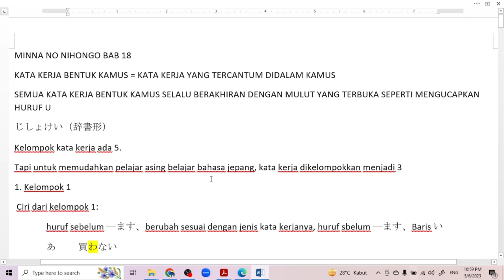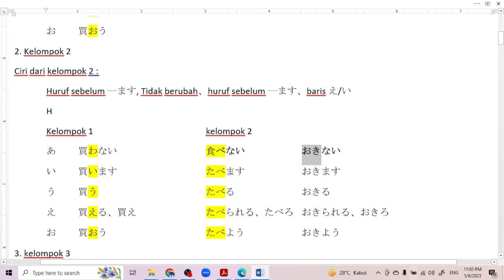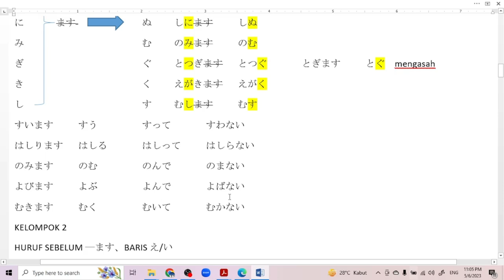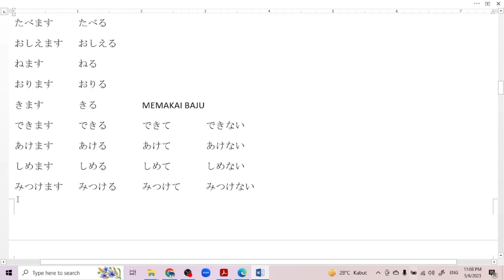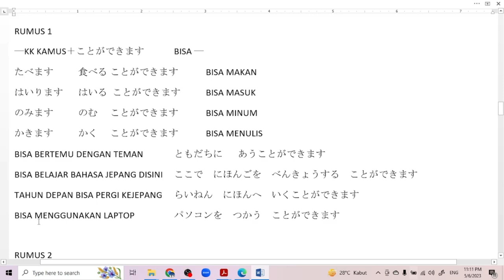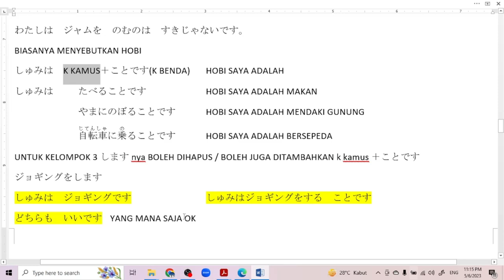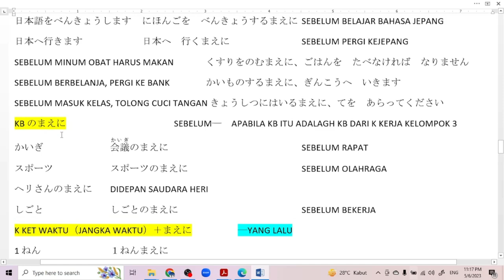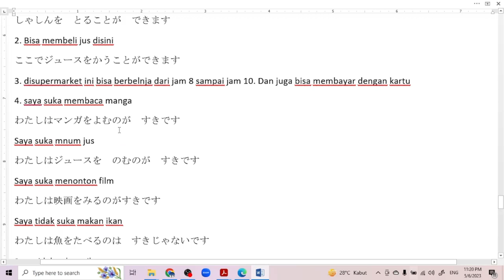Belajar bahasa jepang - minna no nihongo I bab 18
untuk minasan yang ingin bertanya mengenai :
1. Bahasa jepang
2. cara kerja dijepang
3. les privat bahasa jepang
4. meminta soal materi bahasa jepang
silahkan hub

MINNA NO NIHONGO BAB 18
KATA KERJA BENTUK KAMUS = KATA KERJA YANG TERCANTUM DIDALAM KAMUS
SEMUA KATA KERJA BENTUK KAMUS SELALU BERAKHIRAN DENGAN MULUT YANG TERBUKA SEPERTI MENGUCAPKAN HURUF U
じしょけい（辞書形）
Kelompok kata kerja ada 5.
Tapi untuk memudahkan pelajar asing belajar bahasa jepang, kata kerja dikelompokkan menjadi 3
1. Kelompok 1
 Ciri dari kelompok 1:
 huruf sebelum ―ます、berubah sesuai dengan jenis kata kerjanya, huruf sbelum ―ます、Baris い
 あ 買わない
 い 買(か)います,買いながら、かいたい
 う 買(か)う
 え 買える、買え
 お 買おう
2. Kelompok 2
Ciri dari kelompok 2 :
 Huruf sebelum ―ます, Tidak berubah、huruf sebelum ―ます、baris え/い
 H
 Kelompok 1    kelompok 2
        あ 買わない   食べない  おきない
 い 買います   たべます  おきます
 う 買う    たべる   おきる
 え 買える、買え  たべられる、たべろ おきられる、おきろ
 お 買おう    たべよう  おきよう
3. kelompok 3
Kelompok 3, itu hanya ada 2
 来(き)ます  　 くる こない
 します　 する させる、せざる
Perubahan kata kerja bentuk kamus

Kelompok 1
Huruf sebelum ―ます diganti vocal う、dan ―ます dihilangkan
い    う あいます あう
ち    つ まちます まつ
り    る かえります かえる
び    ぶ とびます とぶ
に 　ます  ぬ しにます しぬ
み    む のみます のむ
ぎ    ぐ とつぎます とつぐ
き    く えがきます えがく
し    す むします むす
すいます すう  すって  すわない
はしります はしる  はしって はしらない
のみます のむ  のんで  のまない
よびます よぶ  よんで  よばない
むきます むく  むいて  むかない
KELOMPOK 2
HURUF SEBELUM ―ます、BARIS え/い
おきます　おいて おく MENARUH KEL 1
おきます　おきて おきる BANGUN KEL 2
―ます　＝　―る
たべます たべる
おしえます おしえる
ねます  ねる
おります おりる
きます  きる  MEMAKAI BAJU
できます できる  できて  できない
あけます あける  あけて  あけない
しめます しめる  しめて  しめない
みつけます みつける みつけて みつけない
KELOMPOK 3
きます  くる
します  する
もってきます  もってくる もってきて もってこない
べんきょうします べんきょうする べんきょうして べんきょうしない

RUMUS 1
―KK KAMUS＋ことができます BISA ―
たべます 食べる ことができます BISA MAKAN
はいります はいる  ことができます BISA MASUK
のみます のむ ことができます BISA MINUM
かきます かく ことができます BISA MENULIS
BISA BERTEMU DENGAN TEMAN ともだちに あうことができます
BISA BELAJAR BAHASA JEPANG DISINI ここで　にほんごを　べんきょうする　ことができます
TAHUN DEPAN BISA PERGI KEJEPANG らいねん　にほんへ　いくことができます
BISA MENGGUNAKAN LAPTOP  パソコンを　つかう　ことができます

RUMUS 2
―K KAMUS ＋ことです
―K KAMUS のが　すきです /　K KAMUS のは　すきじゃないです
わたしは　コーヒーを　のむのが　すきです。
わたしは　ジャムを　のむのは　すきじゃないです。
BIASANYA MENYEBUTKAN HOBI
しゅみは　K KAMUS＋ことです(K BENDA) HOBI SAYA ADALAH
しゅみは たべることです  HOBI SAYA ADALAH MAKAN
  やまにのぼることです HOBI SAYA ADALAH MENDAKI GUNUNG
  自転車(じてんしゃ)に乗(の)ることです HOBI SAYA ADALAH BERSEPEDA
UNTUK KELOMPOK 3 します nya BOLEH DIHAPUS / BOLEH JUGA DITAMBAHKAN k kamus ＋ことです
ジョギングをします
しゅみは　ジョギングです   しゅみはジョギングをする　ことです
どちらも　いいです YANG MANA SAJA OK
 RUMUS 3
―まえに SEBELUM / YANG LALU
KKERJA KAMUS ＋まえに  SEBELUM ―
ごはんをたべます  ごはんを　たべるまえに  SEBELUM MAKAN
日本語をべんきょうします にほんごを　べんきょうするまえに SEBELUM BELAJAR BAHASA JEPANG
日本へ行きます  日本へ　行くまえに   SEBELUM PERGI KEJEPANG
SEBELUM MINUM OBAT HARUS MAKAN   くすりをのむまえに、ごはんを　たべなければ　なりません
SEBELUM BERBELANJA, PERGI KE BANK  かいものするまえに、ぎんこうへ　いきます
SEBELUM MASUK KELAS, TOLONG CUCI TANGAN きょうしつにはいるまえに、てを　あらってください
KB のまえに    SEBELUM―　APABILA KB ITU ADALAGH KB DARI K KERJA KELOMPOK 3
かいぎ   会議(かいぎ)のまえに     SEBELUM RAPAT
スポーツ  スポーツのまえに    SEBELUM OLAHRAGA
ヘリさんのまえに DIDEPAN SAUDARA HERI
しごと   しごとのまえに    SEBELUM BEKERJA
K KET WAKTU（JANGKA WAKTU）＋まえに  ―YANG LALU
1ねん   １ねんまえに
１かげつ  １かげつまえに
１しゅうかん  １しゅうかんまえに
2 TAHUN YANG LALU ２ねんまえに
3 BULAN YANG LALU ３かげつまえに
5JAM YANG LALU ５じかんまえに
2 HARI YANG LALU ふつかまえに

RUMUS 4
なかーなか
LUMAYAN  BERTEMU DENGAN KALIMAT POSITIF
SULIT / TAK KUNJUNG BERTEMU DENGAN KALIMAT NEGATIF

LUMAYAN  このラーメンは　なかなか　おいしいですね
   アデイさんは　なかなか　ハンサムですね
SULIT   なかなか　うまに　のることが　できません
   SULIT UNTUK BISA  NAIK KUDA (SULITNYA ITU MENEMUKAN KESEMPATAN NAIK KUDA)
   なかなか　日本人の　かのじょが　できません
   SULIT UNTUK MENDAPATKAN PACAR ORANG JEPANG (SULIT MENEMUKAN KESEMPATAN)
TAK KUNJUNG  BISNYA TAK KUNJUNG DATANG
   バスがなかなか　きません
RUMUS 5
ぜひ　Benar benar / ingin sekali untuk memperkuat kalimat:
かならず
ぜったいに
いきなり
きゅうに
やっと
もちろん
できるだけ
-  PERMOHONAN  ぜひあそびにきてください
- KEINGINAN / HARAPAN ぜひにほんへ行きたいですね
Renshuu
1. Bisa mengambil foto
しゃしんを　とることが　できます
2. Bisa membeli jus disini
ここでジュースをかうことができます
3. disupermarket ini bisa berbelnja dari jam 8 sampai jam 10. Dan juga bisa membayar dengan kartu
4. saya suka membaca manga
わたしはマンガをよむのが　すきです
Saya suka mnum jus
わたしはジュースを　のむのが　すきです
Saya suka menonton film
わたしは映画をみるのがすきです
Saya tidak suka makan ikan
わたしは魚をたべるのは　すきじゃないです
Saya tidak suka naik motor
わたしはオートバイクに　のるのはすきじゃないです
Sebelum pergi ke kantor saya makan pagi
会社に行く前に、朝ご飯を食べます
Sebelum pergi ke jepang, saya ingin bertemu dengan keluarga saya
日本へ行く前に、わたしはかぞくにあいたいです